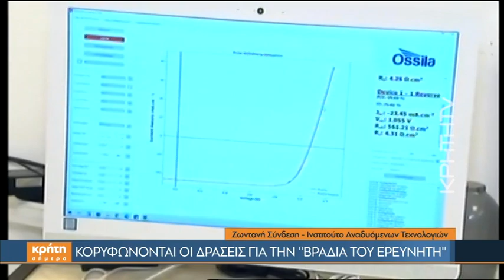Κορυφώνονται οι δράσεις για τη «Βραδιά του Ερευνητή 2020»